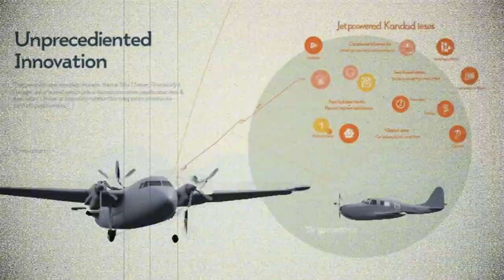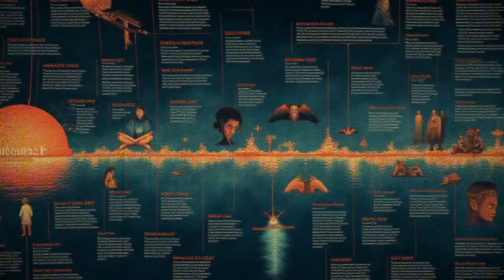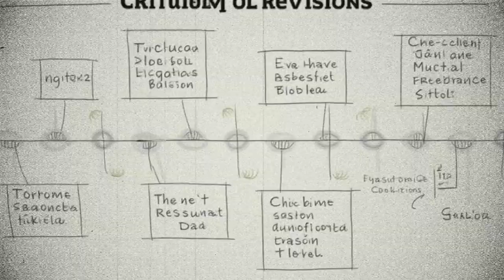The Genius Who Changed Aviation Forever - The Untold Story of Henri Coandă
Discover the inspiring story of Henri Coandă, the visionary inventor who defied the odds and changed the world of aviation forever. From his early days in Romania to his groundbreaking creation of the world’s first jet-propelled aircraft, this video takes you on a thrilling journey through Coandă’s most challenging moments, his revolutionary discoveries, and the lasting impact of his work. Learn how his resilience in the face of failure led to the discovery of the Coandă Effect, influencing modern technology and inspiring generations of innovators. Dive into the controversies, the triumphs, and the universal lessons from Coandă’s extraordinary life. If you’re searching for motivation, innovation, or a story that proves the sky is not the limit, this is a must-watch!

Unlock the secrets behind the world’s most extraordinary lives! At Brilliant Minds Unlocked, we dive into the stories of visionaries, innovators, and legends who have shaped history and continue to inspire millions. From timeless philosophies and groundbreaking achievements to resilience in the face of challenges, every video is crafted to fuel your passion, spark your curiosity, and help you unlock your own potential. Join us on this journey to learn, grow, and be inspired by the brilliance around us